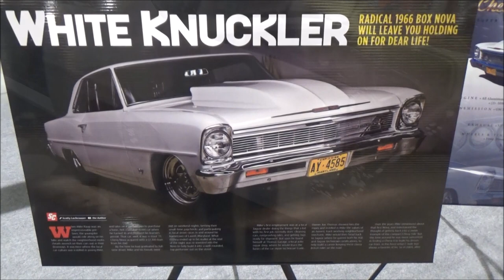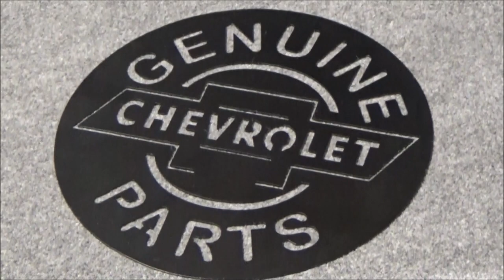1966 Chevy II Super Sport Nova Pro Street Dreamgoatinc Classic Muscle and Hot Rod Videos